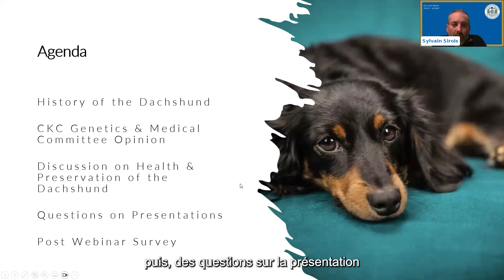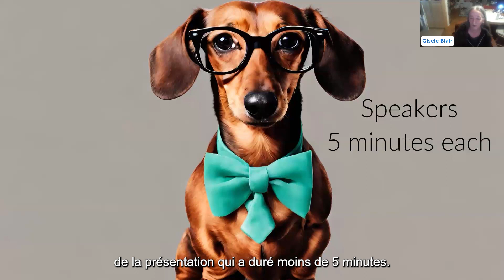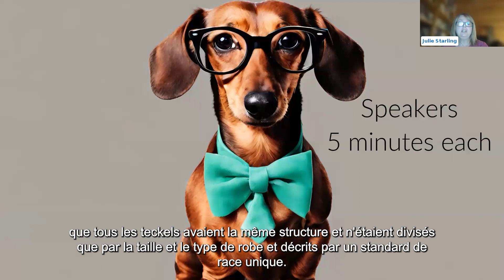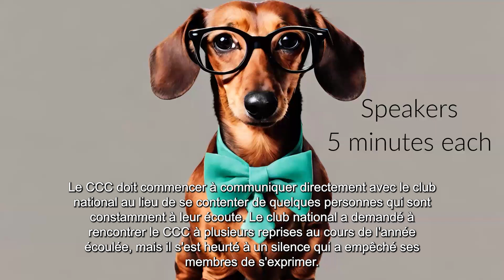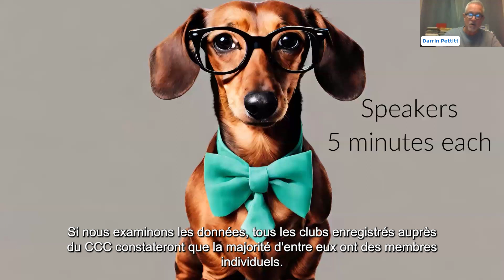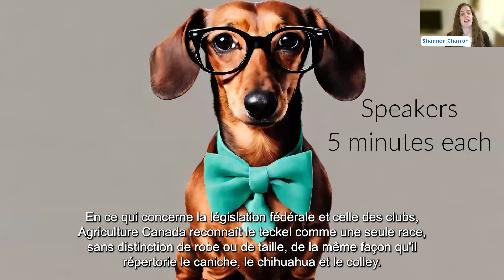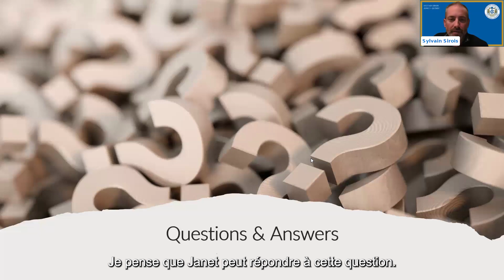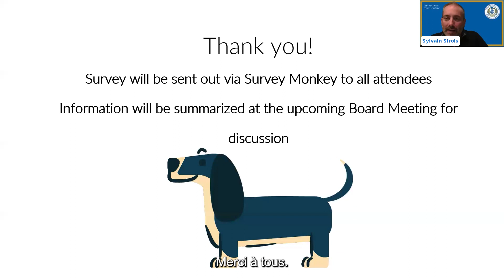Webinaire sur la santé et la préservation du teckel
Bienvenue à ce webinaire organisé par le Club Canin Canadien (CCC), qui nous permettra d'approfondir le débat en cours sur la préservation du teckel. Joignez-vous à notre groupe d'experts, d'éleveurs et de cynophiles pour explorer les complexités et les défis auxquels sont confrontés les efforts de préservation du teckel.

Dans ce webinaire, nous ferons un voyage à travers la riche histoire du teckel, en retraçant ses origines et son évolution au fil du temps. Ensuite, nous entrerons dans le vif du sujet : le débat entre le maintien du teckel en tant que race unique ou sa séparation en six variétés distinctes. Nos intervenants partageront leurs idées, leurs expériences et leurs préoccupations concernant cette décision cruciale, en offrant des points de vue provenant de divers horizons de la communauté teckel. Soyez des nôtres pour apprendre, discuter et collaborer à notre mission commune de sauvegarder l'héritage et le bien-être du teckel.